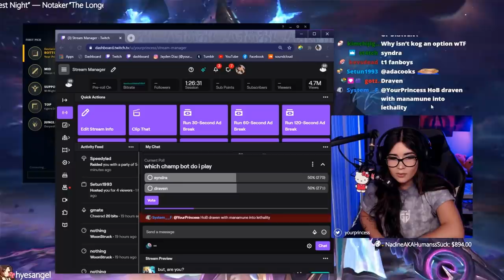DESTROYING EVERYBODY! I took Syndra to the Botlane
In this video I took Syndra to the botlane. Her damage is insane, and her wave clear is pretty good. I wonder if we are gonna see mages on the botlane this year on worlds? What do you think?